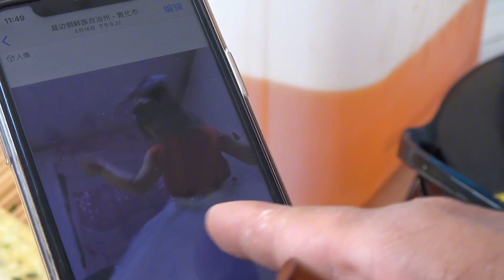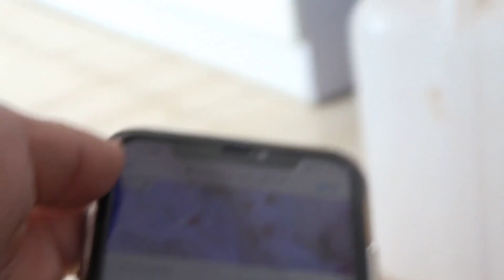女儿准备去市里参加表演，爷爷奶奶却不能陪着参加，心里不开心了【东北大龙】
爷爷奶奶不能去看表演，女儿可委屈了